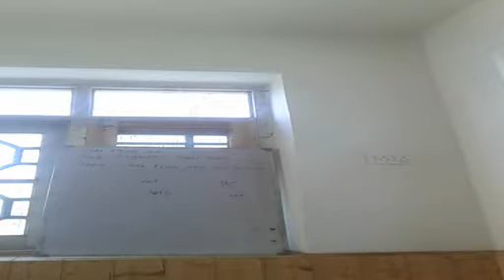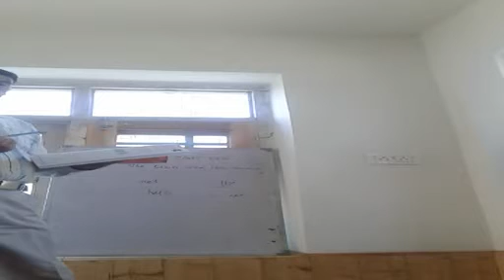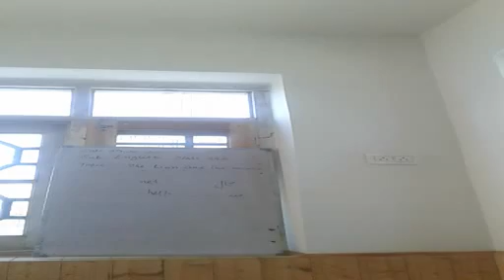Shakeel Ahmad sub english topic the lion and the mouse class 3rd